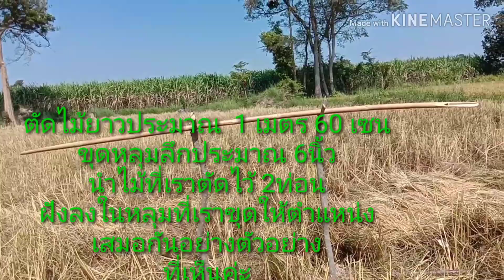วิธีหาบมัดข้าวแบบ โบราณดั้งเดิม สมัยนี้หาดูยาก ยายแหว๋ว channel.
ยายแหว๋ว channel